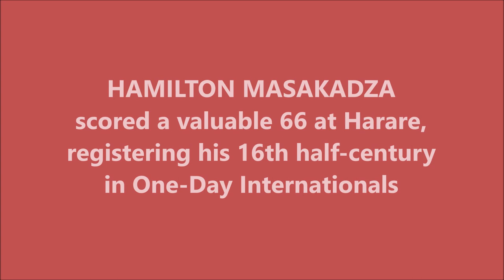HAMILTON MASAKADZA | 16th ODI Fifty | 66 @ Harare | 4th Match | ZIMBABWE Triangular Series 2010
Also watch,

Hamilton Masakadza is a Zimbabwean former cricketer, who played all formats of the game for Zimbabwe. He captained the national team during 2016 ICC World T20, but was relieved of his duties due to an indifferent performance by the team during the tournament, where they failed to get past the qualifying round. In February 2019, Zimbabwe Cricket confirmed that Masakadza would captain the national side across all three formats for the 2019-20 season.

He was a right-handed batsman and occasional right-arm medium-pace bowler. His brothers, Shingirai Masakadza and Wellington Masakadza, also played for Zimbabwe; all three have played domestically for the Mountaineers.

He became the first player to score multiple 150-plus scores in a series or tournament, where he achieved the feat against Kenya in 2009. In October 2018, during Zimbabwe's tour to South Africa, Masakadza became the fourth cricketer for Zimbabwe to play in 200 One Day International (ODI) matches.

In September 2019, Masakadza announced that he would retire from international cricket, following the conclusion of the 2019-20 Bangladesh Tri-Nation Series. On 20 September 2019, he played in his final international cricket match for Zimbabwe, against Afghanistan. In October 2019, he was appointed as Zimbabwe Cricket's director of cricket.

During the team's six-year exile from Test cricket (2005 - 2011), he increased his ability in One Day Internationals. His first century in this format came on 14 August 2009, against Bangladesh in Bulawayo, and in October 2009 he made scores of 156 and 178 not out in a home ODI series against Kenya - thus becoming the first Zimbabwean to make two scores of 150 or more in ODIs, and the first player from any country to make two such scores in the same series. He has the record for scoring the most runs in a 5 match ODI series (467).

When Zimbabwe made its return to Test cricket in August 2011, playing a one-off match against Bangladesh in Harare, Masakadza made 104 in the first innings - thus making his second Test century 10 years after his first. In 2015, he made his first appearance in the senior Cricket World Cup, having previously made two appearances in the Under-19 version (in 2000 and 2002).

In 2014 he along with Sikandar Raza set the record for the highest ever partnership for Zimbabwe in ODIs (224 for the first wicket). He is also the country's leading Twenty20 International run-scorer, becoming the first Zimbabwean to reach 1,000 runs in this format on 29 September 2015.

In Zimbabwe's tour of Bangladesh in January 2016, Masakadza set a world record for the most runs scored in a T20I bilateral series, with a total of 222 across 4 games. Following India's tour to Zimbabwe in June 2016, Masakadza became the first Zimbabwean cricketer to play in 50 Twenty20 International matches.